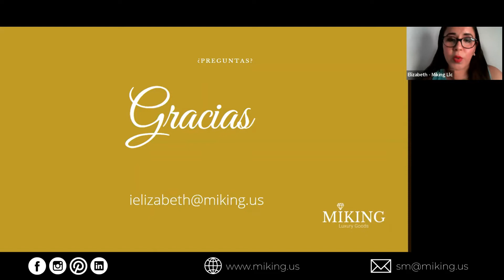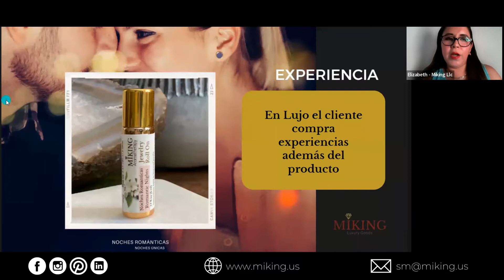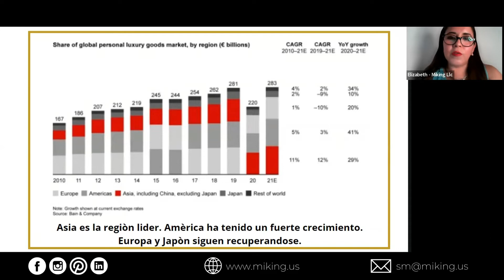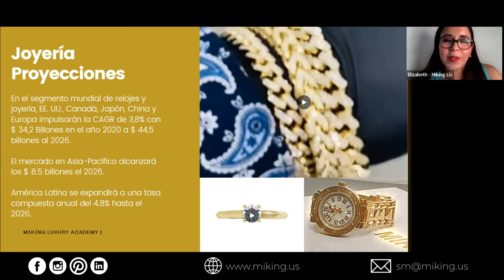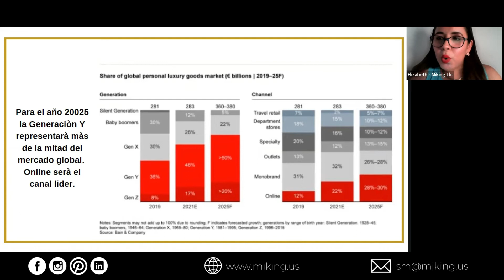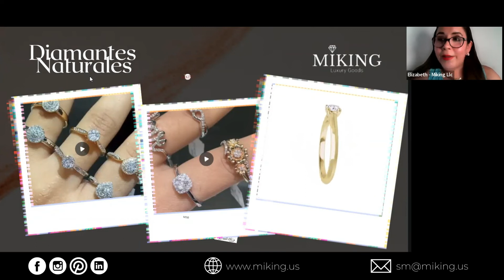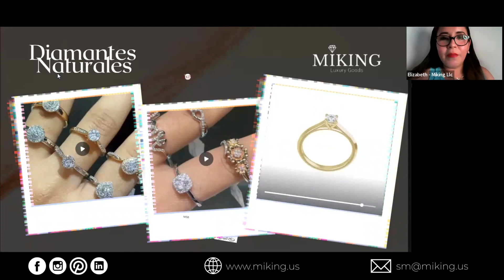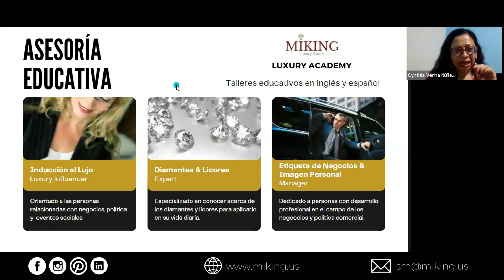BIENES DE LUJO MUNDIAL Y LOCAL - Parte 3 | MIKING Luxury Goods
Introducción a los Bienes de Lujo

1. Mercado de Bienes de Lujo
Los bienes de lujo son productos o servicios exclusivos dirigidos a consumidores de alto poder adquisitivo, con características como marca, calidad superior y precios elevados. Según Bain & Company, el mercado global incluye automóviles, artículos personales, hospitalidad, vinos y licores, entre otros, alcanzando 1.14 billones de euros en 2021.

Asia lidera el crecimiento, con América en expansión y Europa y Japón en recuperación.
En Perú, el mercado de lujo llegó a $406 millones en 2022, con un crecimiento proyectado del 4.88% anual, y 7.7% de las ventas realizadas en línea.

2. MIKING
Fundada en 2000, MIKING inició como proveedor Duty-Free en EE.UU., expandiéndose globalmente. Se enfoca en valores como inclusión, calidad y respeto, con la misión de acercar el lujo a todas las personas.

Productos: Diamantes, perlas, gemas sueltas, aromaterapia de lujo, y joyería con diamantes.
Misión: Democratizar el lujo, creando productos accesibles sin perder exclusividad.

3. Experiencia y Marketing
MIKING busca no solo vender productos, sino ofrecer experiencias mediante la innovación tecnológica (realidad aumentada y virtual) y un marketing enfocado en el servicio personalizado.

4. Caso de Éxito: EBoutique
MIKING implementó el programa EBoutique en Perú, un modelo digital que ofrece a los emprendedores apoyo continuo, capacitación y herramientas de marketing digital. Los clientes pueden participar con paquetes desde $600 hasta $2,000.

5. Conclusión
MIKING ha adaptado su estrategia al mundo digital, destacando la innovación, la educación continua y el crecimiento en nuevos mercados. Han transformado su modelo para afrontar los cambios globales, especialmente tras la pandemia